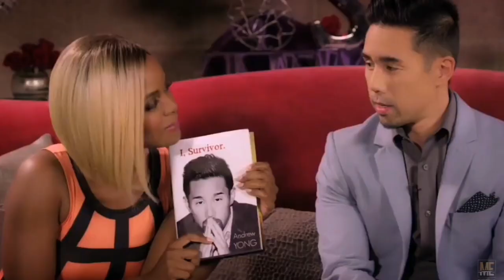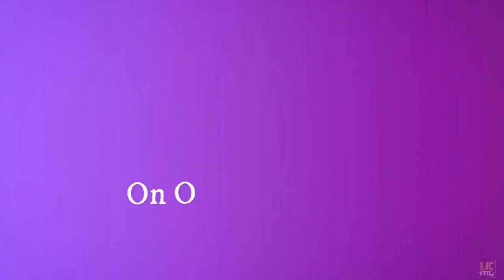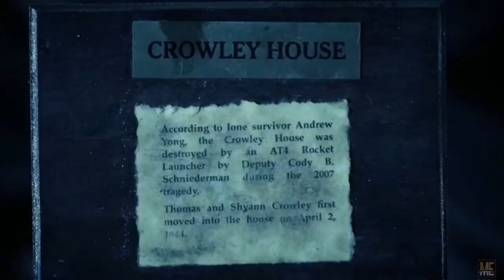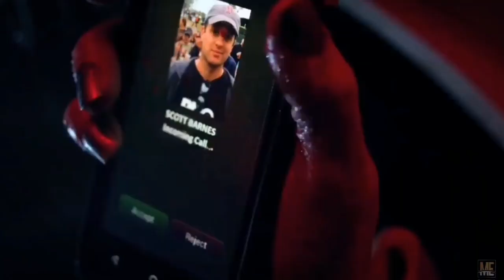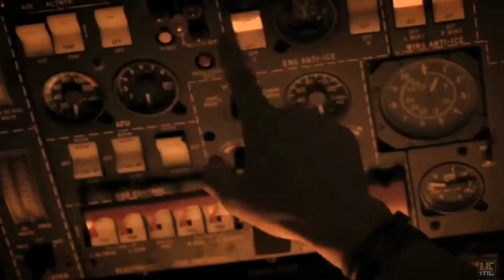Hatchet (2017) | Movie Explained in English